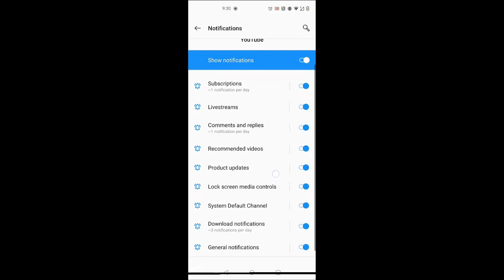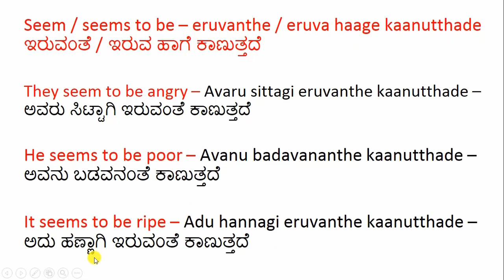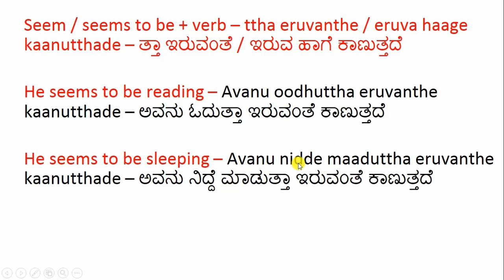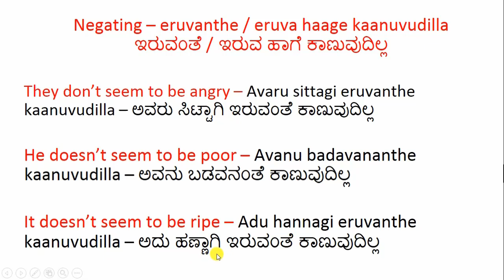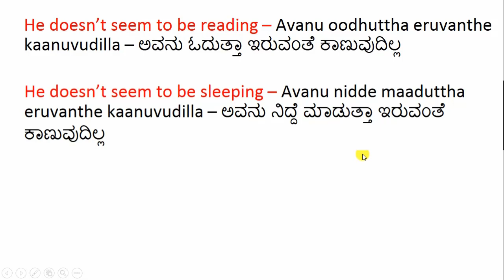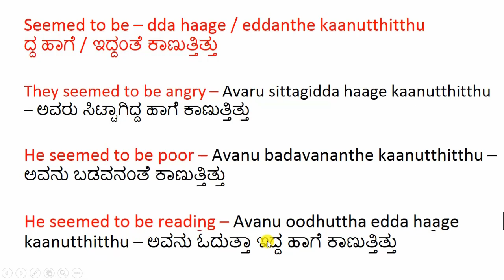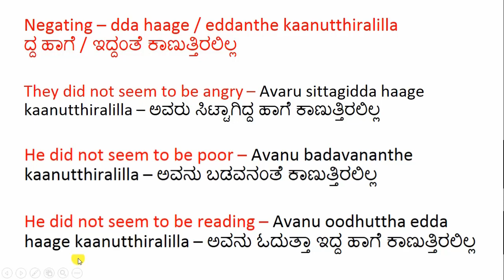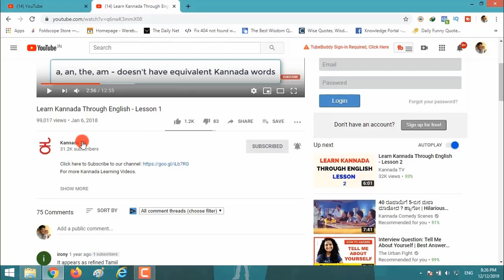Learn Kannada Through English - Lesson 64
Hello everyone,

In this video, we will learn about Seem.